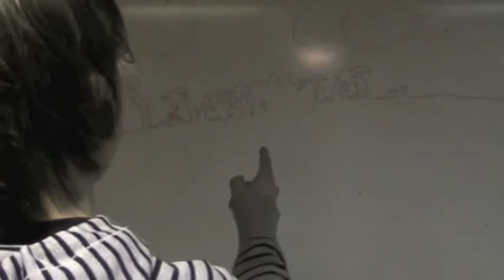Lakritsfilm - Monologer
A short sketch about monologs.
 Cast: Josef Wakman
          Gabe "The Plague"
          Tilda Anderson (Voice)